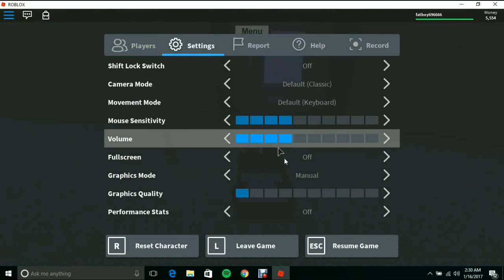Best wood to farm in Roblox - Roblox Lets Play #1 - Gaming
I hope you all Enjoyed, If you have any comments or questions, leave them down in the Comments section below. Love you all!